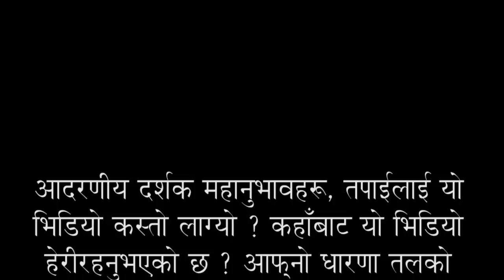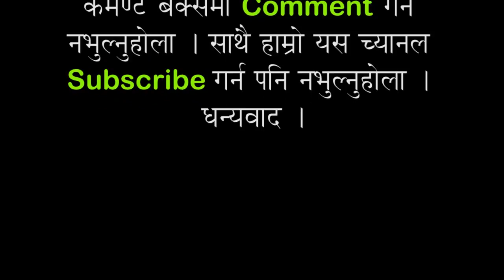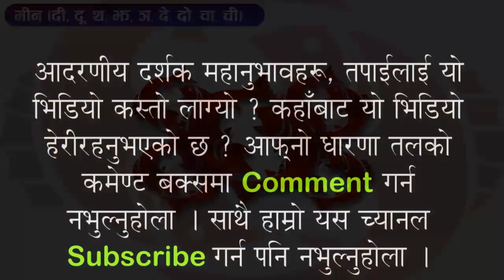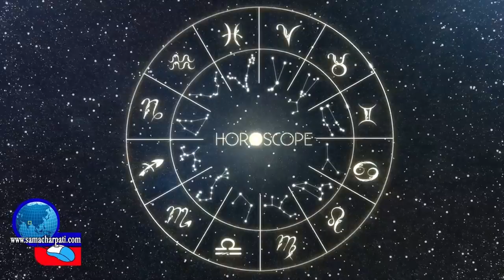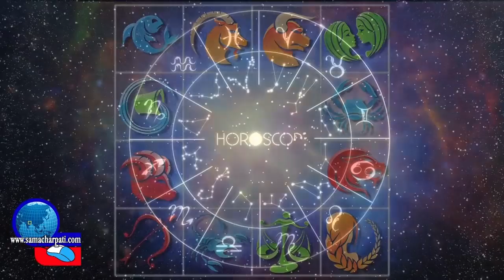Aajako Rashifal 2074 Asoj 20, Today's Horoscope, October 6 Friday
Voice:- Nrayan bhattarai
Audio/Video Editing:- Robart Ghimire
TITLE:-@दैनिक राशिफल

दैनिक राशिफल, Daily Horoscope,दैनिक राशिफल || २०७४ साल,
Breaking News by The Nepali Video
Nepali Video News, Nepali News Video, Nepali Video, New Nepali Video,